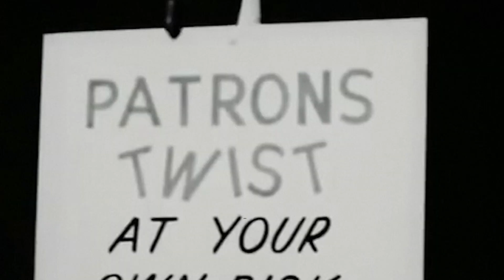Let's Twist A Basket (Green Day x Chubby Checker) Mashup Remix Video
ALSO AVAILABLE IN MY NEW COLLECTION 'MASHED UP AT THE SOCK HOP'

Launching this BUYNOTHINGDAY, it's time for the iWillBattle Quarterly Review!

The album also includes my brand-new mashup "Let's Twist A Basket", combining Chubby Checker's classic Let's Twist Again and Green Day's breakout hit Basket Case. To celebrate the album, Let's Twist A Basket is also the first of my mashups to get a fully-produced music video, which is viewable above.

This album is a curated selection of the ten best produced/best-received mashups I've released since starting making them in September. They have all been lovingly remixed into a 36-minute album experience. It's not quite a 'full mix' in the way some other mashup albums are but the order was carefully chosen and each track does mesh with the next in one way or another.

Quarterly Review Track Listing:
1. Wet Ass Sandman (Metallica vs Cardi B feat Megan Thee Stallion) [Album Version] 02:49
2. Rain On Me, Sweet Transvestite (Lady Gaga feat. Ariana Grande vs The Rocky Horror Picture Show Cast) [Album Version] 02:44
3. All The Things She Said With Your Girlfriend (t.A.T.u. vs Ariana Grande) [Album Version] 03:03
4. I Kissed A Girl, But It's Complicated (Katy Perry vs Avril Lavigne) [Album Version] 03:24
5. Stan BLACKPINK! (Eminem feat. Dido vs BLACKPINK) [Album Version] 05:02
6. Somewhere By The Lights (Linkin Park vs The Weeknd) [Album Version] 03:23
7. Let's Twist A Basket (Green Day vs Chubby Checker) [Album Version] 03:08
8. POWER Rangers (Little Mix vs The Mighty RAW) [Album Version] 04:23
9. A Tribute To Watermelon Sugar, The Best Song Ever (Tenacious D vs Harry Styles vs One Direction) [Album Version] 03:46
10. Suspicious Metallica (Elvis Presley vs Metallica) [Album Version] 04:22

Full Download also includes:
Original single versions of songs without the blended intros/outros.
Call Me A Roll (Ashley O vs Carly Rae Jepsen) [a tribute to Pom Deter's Call Me a Hole]
Boogie (What Doesn't Kill You) (Kelly Clarkson vs Baccara) [a tribute to Scotland's Euros qualification]
Escape The Rain (Lady Gaga feat Ariana Grande vs Ted Poley and Tony Harnell) [because having two Rain on Me mashups on one album was excessive]